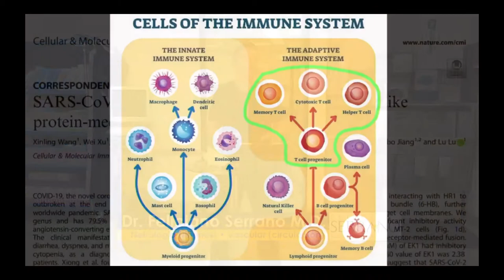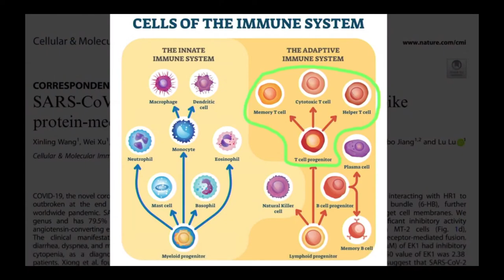Immune System / Antibody test